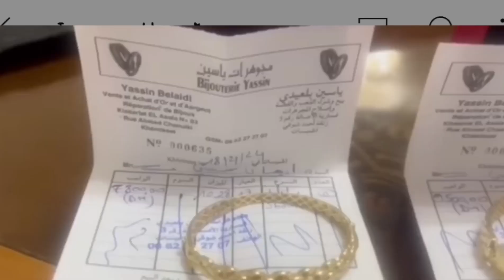بعد خروجها من السجن، راجلها خانها و وشم تصويرتها